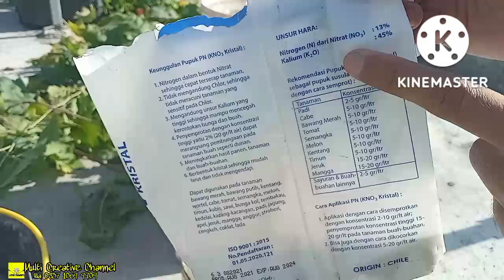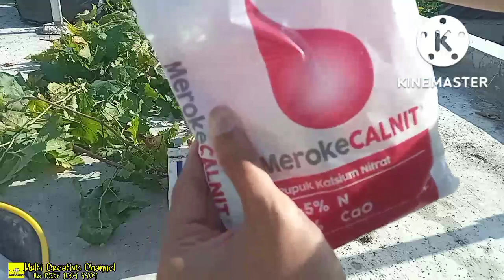PANGKAS PEMBUAHAN ANGGUR SISTEM TRALIS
Semoga semakin Berkah...

Semoga Semakin BERKAH🙏
Terimakasih😊